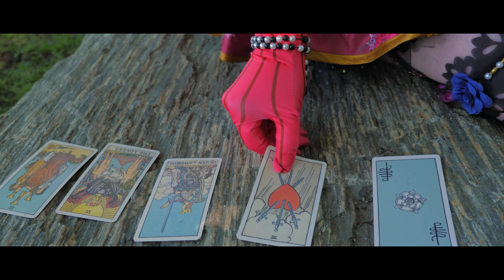「 Love Live! 」 僕らは今のなかで (Bokura wa Ima no Naka de) 【 CMV 踊ってみた 】 | H2♡ : how to love.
ahoy !
after a long time, we bring back to you our full μ's squad ★
did you miss us ?
this song was the main track of our first ever live back in february, so we all felt excited to experience it once again on such a big stage, although we did wish that all of you could be in the audience ♡
we hope that those of you who attended our live can relive this moment with us once again !

video production :
⇨ Senk Studio

members :
⇨ honoka : metro (@flying.metro)
⇨ kotori : soda (@sodacosplay_)
⇨ umi : domee (@kejirooo)
⇨ maki : yuzu (@yuzuru_ruru)
⇨ rin : sophie (@so__oph)
⇨ hanayo : bakari (@bakari_cosplays)
⇨ nico : marcy (@noliteflere)
⇨ nozomi : yooya (@yooyka_)
⇨ eli : wendy (@windsoap)

creative & managing director :
⇨ Jagoda Wendy Krajdocha

※ important notice ! we claim no credit to the song used in our video. all rights to Bokura wa Ima no Naka de belong to Love Live! and Lantis, we are just a fan dance group dedicated to the series.